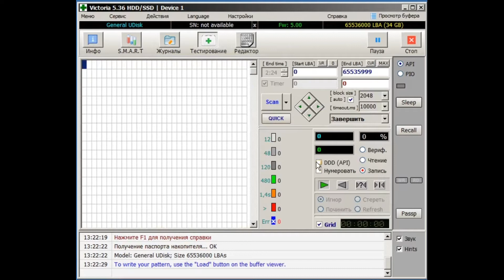Тест липовой флешки Transcend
Выявление китайской залепушной флешки тестом DDD в Victoria. На флеш ничего невозможно записать, соответственно, с неё ничего невозможно восстановить :) .
Виталий Розизнаный AKA Rozik. Восстановление данных в Одессе.